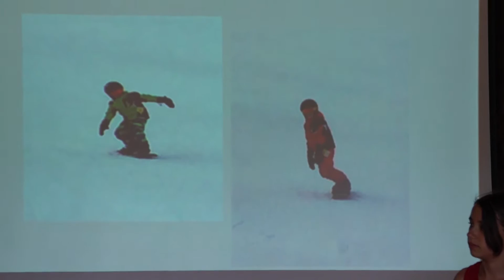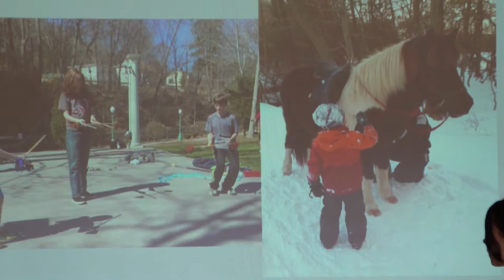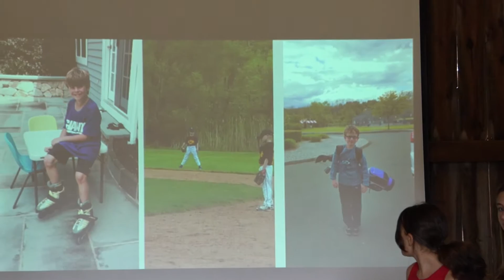Redding's History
RES kids presents Redding's History with style. :)